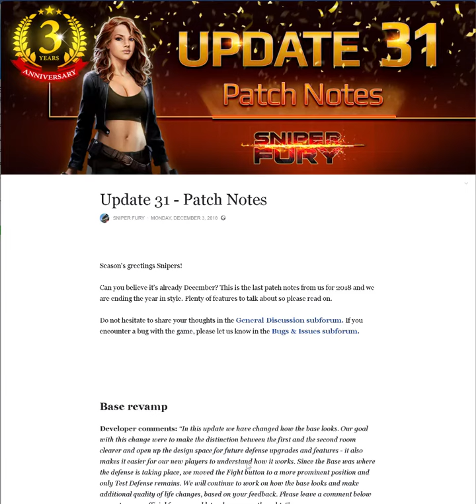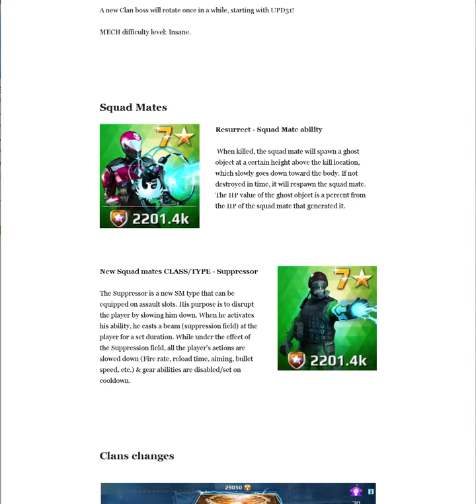Update 31 is coming. Be ready. Sniper Fury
Sniper Fury Players support group created for players at all levels share information and help each other advance faster in the game.